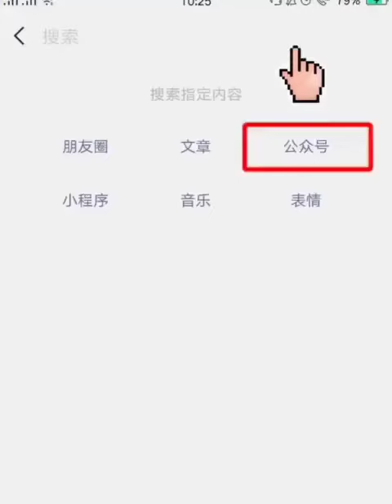感恩雨彔錄製分享馬總的金玉良言 媽媽的媽字怎麼寫 講得真好。